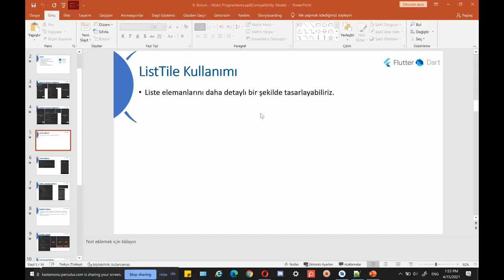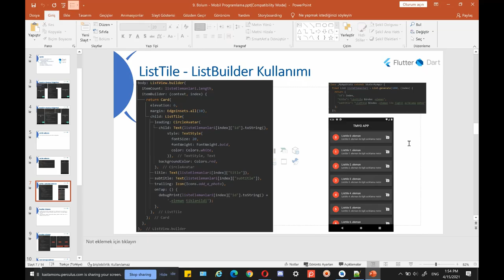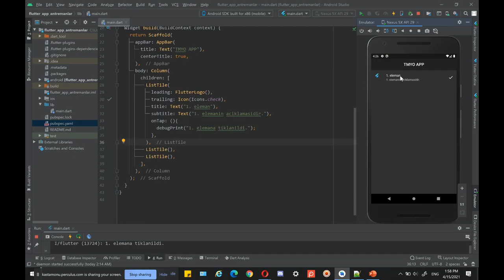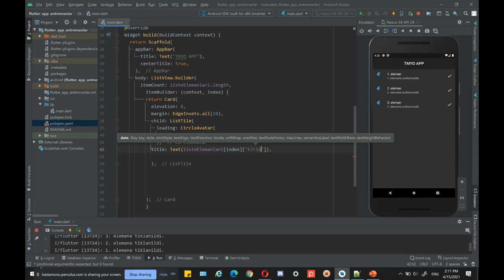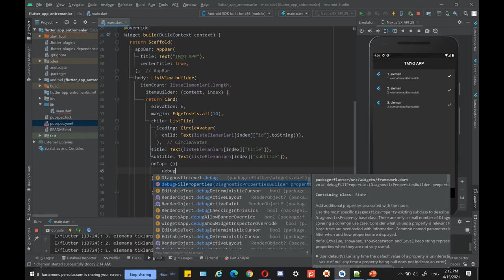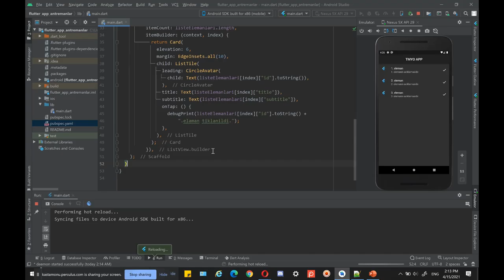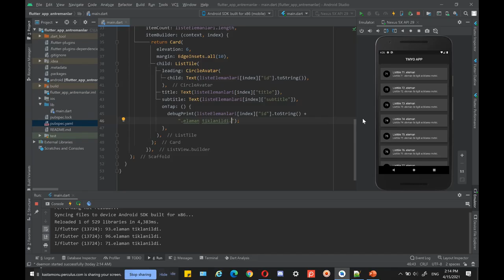Flutter 14 Listtile, Card, ListView Builder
Mobil Programlama - Flutter 14

- Listtile, Card, ListView Builder Kullanımı